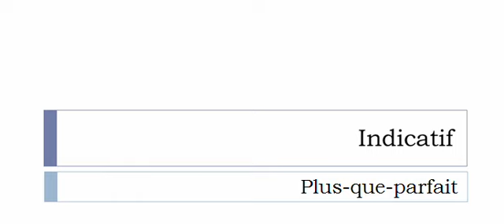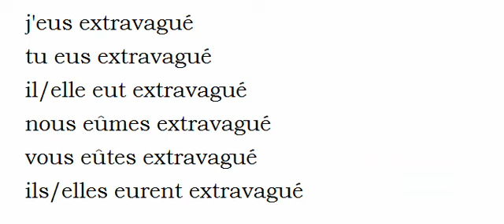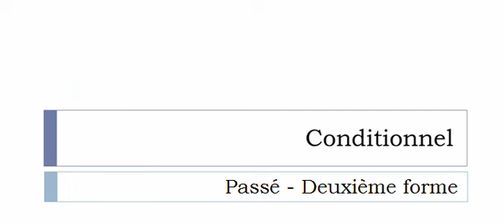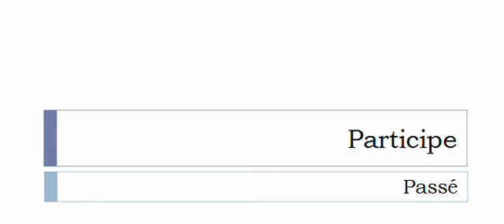Aprender francês = Conjugação = Extravaguer